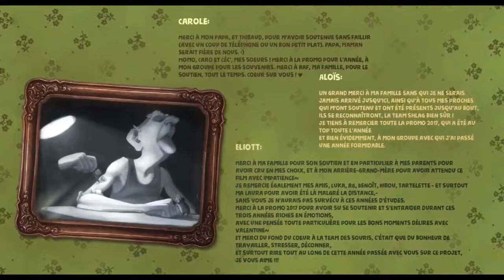Short Animated film CGI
CGI animated short film, please watch and like to learn more.

This channel may use some copyrighted materials without the special permission of the owner, but the content used here falls under “fair use” Copyright Disclaimer Under section 107 of the Copyright Act of 1976, “fair use” is permitted for purposes such as criticism, commentary, news reporting, teaching, scholarship, and research.